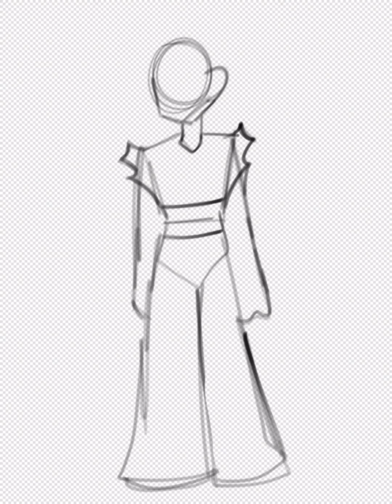Thanks for 300 subs! Also here’s a shitty CB speedpaint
ISTG I WILL GET TO ACTUAL CONTENT SOON. I JUST WANNA THANK YOU GUYS IN A VID CUZ I DONT HAVE COMMUNITY TAB HDBDOS